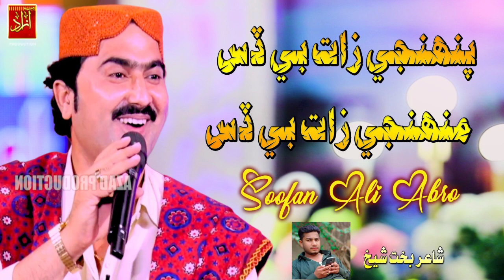Punhji Zat Be Das - Soofan Ali Abro| New Album 26| Azad Production Official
SINGER BY Soofan Ali abro
AUDIO Recording BY Zaheer Hussain Samo
DIRECTOR BY Azad Ali Raza
PRODUCER BY MOLAI MURTAZA SADORO CHANDIO
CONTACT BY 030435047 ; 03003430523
RECORD LABEL AZAD PRODUCTION
RELEASE BY AZAD PRODUCTION YOU TUBE CHANNEL

Azad Production Has Well Equipped  In-House  Quality Voice Recording Studio  Production House For Shooting Dramas  Telefilms  Songs And Live Shows And An Ultra Modern  Sound-Proof Facility For Indoor Live Audio And Video Shootings. With Its Excellent Infrastructure State Of The Art Equipment, Dedicated Team of Experts  Countrywide Distribution Network, And Participation Of Most Popular Artists  Performance Of Azad  Production Remains Outstanding In Its Area Of Business.